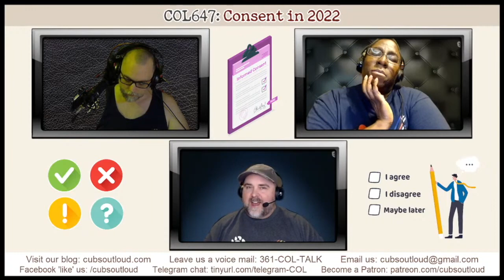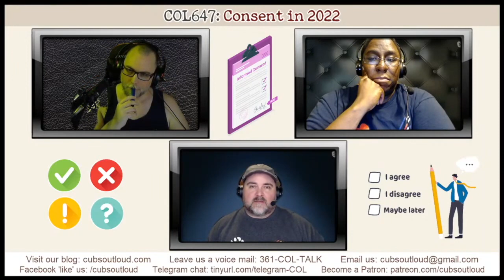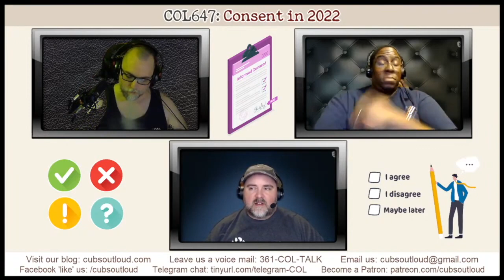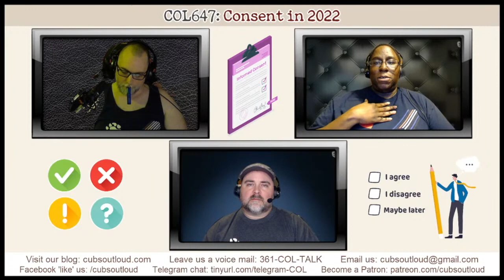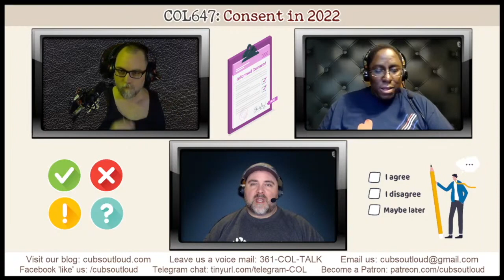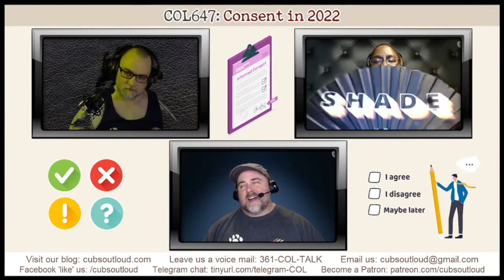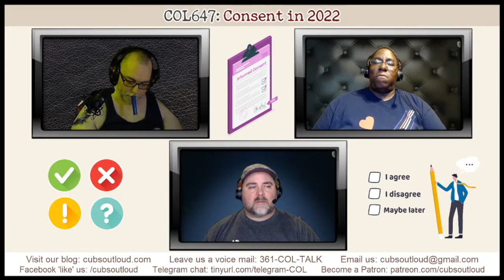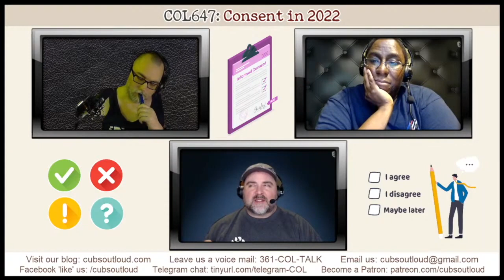COL647: Consent in 2022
In this episode of Cubs Out Loud, the guys return to a previous topic. It’s been almost five years since they produced episodes on Consent and Respect. So here in 2022, a number of years later, it’s time to revisit this important conversation. Since the COVID-19 pandemic, it seems that people are living their most bold lives when it comes to opinions and actions. The US political landscape is looking divisive between the majority conservative and progressive parties. How much do the cubs think the practice of recognizing and giving consent plays a factor outside of kink and sexual activities? Have any of their thoughts changed in the years since the previous debate?